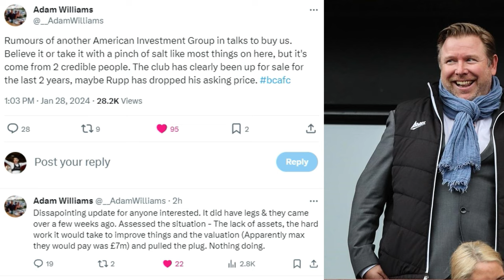6 THINGS WE LEARNT FROM SWINDON TOWN 2-0 BRADFORD CITY!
What Were Your Overall Thoughts On Yesterday's Defeat?

Korban - @raynersbantams